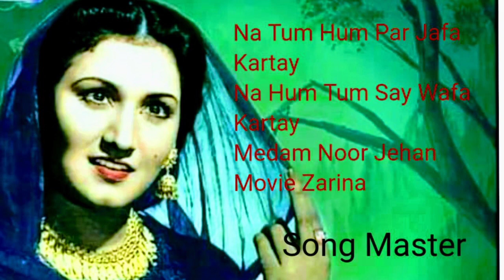MEDAM NOOR JEHAN Na Tum Hum Par Film Zarina